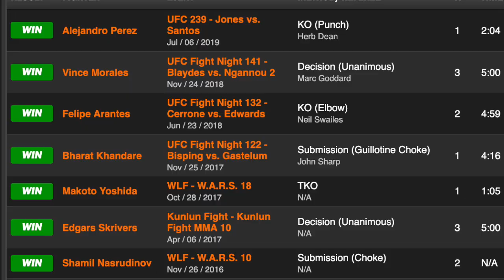Yadong Song (The Monkey King) | Life, Knockouts, Highlights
Everything you need to know about YaDong Song, the top fighter coming out of China and fighting in the UFC right now. Enjoy!